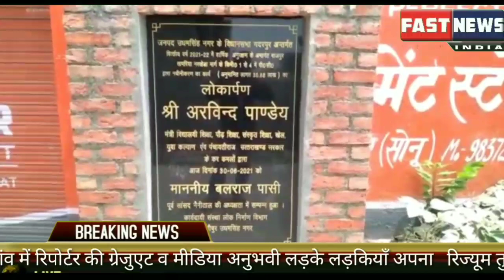एक सप्ताह में ही बनी रोड उखड़ने लगी